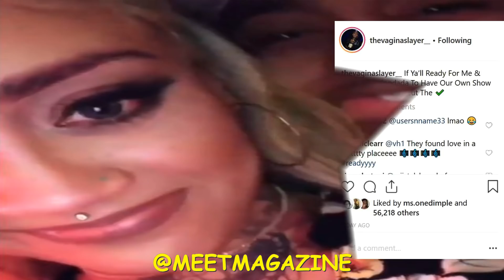Alex & Donna Marie new show news! Black Ink Crew Season 8 spin off is coming!BlacInkCrew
Alex & Donna Marie new show news! Black Ink Crew Season 8 spin off is coming! Will you watch the show!